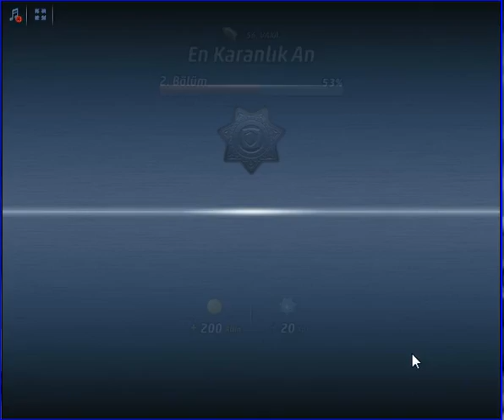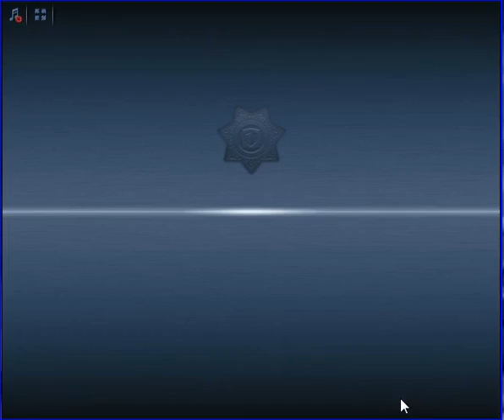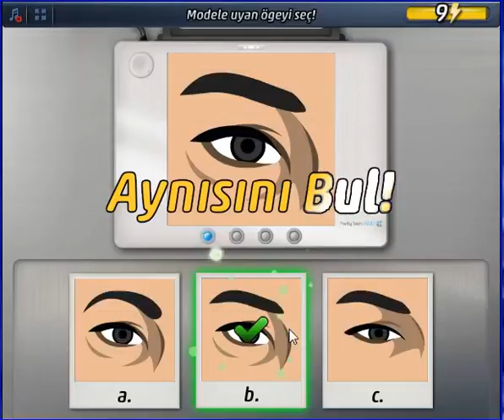Criminal Case - World Edition - En Karanlık An - America - leVel 56__3